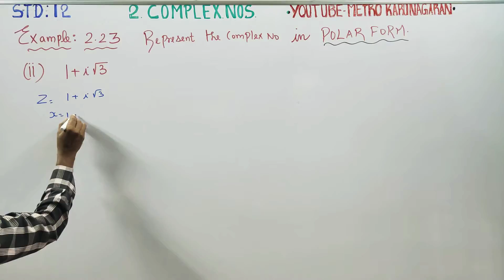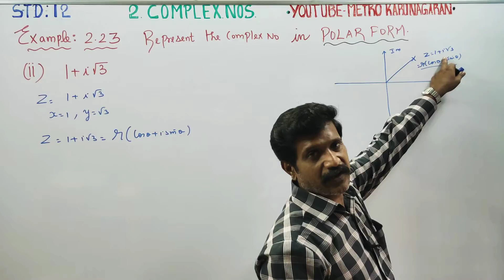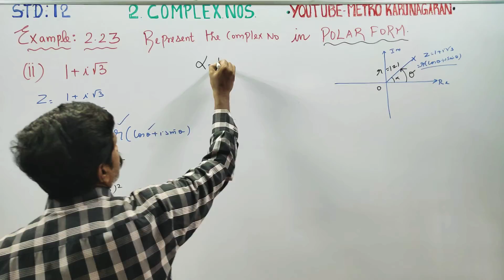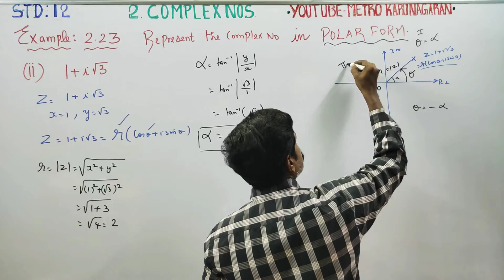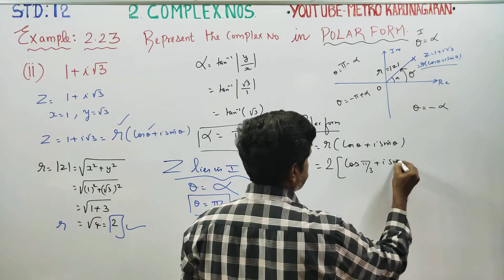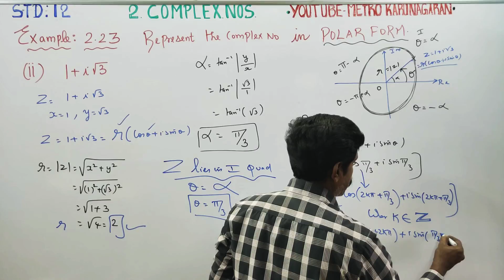12th Std Maths Example 2.23(ii) Represent the complex number 2+i√3 in polar form